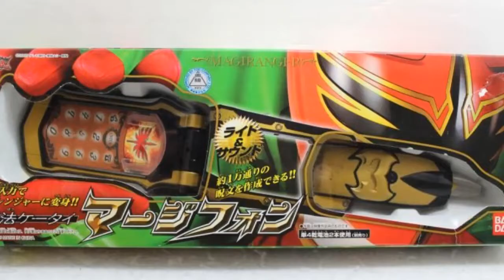Review DX Mystic Morpher (US Ver.)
Mahou Sentai Magiranger adalah serial Super Sentai ke-29 pada tahun 2005 sebelum GoGo Sentai Boukenger. Sentai ini bertemakan Sihir seperti sekuel Film H*rry Pot*r. Sentai ini terdiri dari 8 member. Berbeda dengan Serial Sentai lainnya, member Sentai yang satu ini terdiri dari silsilah keluarga. Ada Kakak, Adik dan Ibu.Sentai ini diikuti Super Hero Time nya oleh Kamen Rider Hibiki.

Nantikan Video2 Review DX Tokusatsu hanya di Channel Anes Tokusatsu.

Like Facebook Page :
Anes Tokusatsu